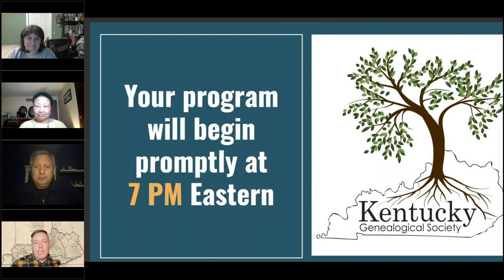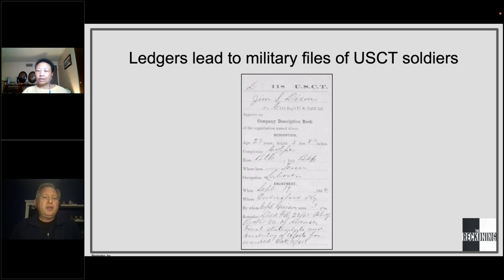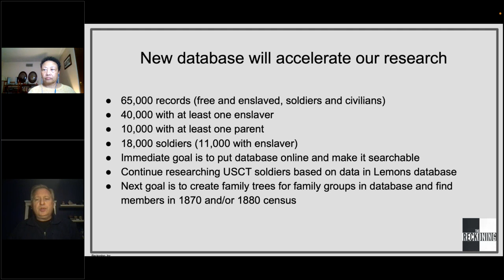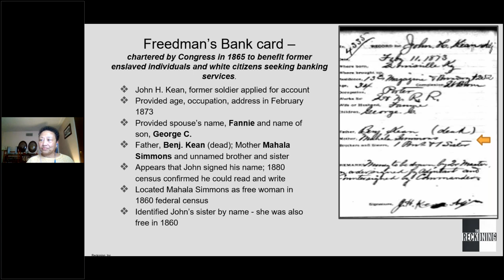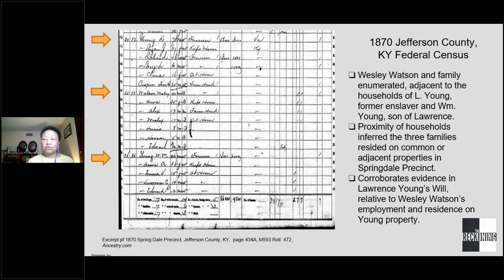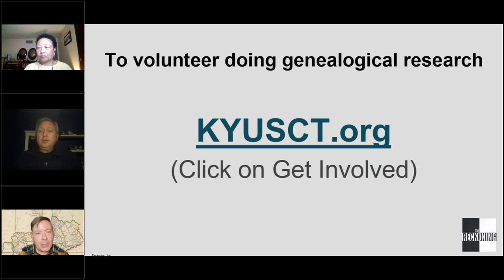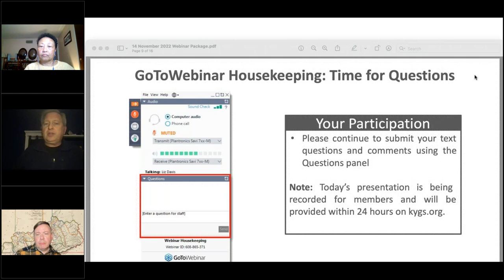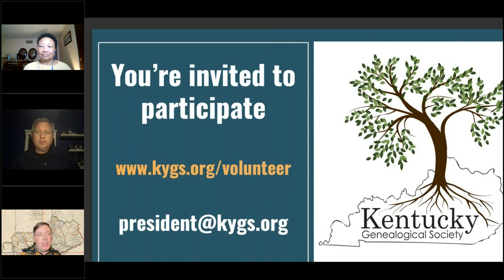KY US Colored Troops Project with Dan Gediman and Denyce Peyton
In this video, Dan Gediman and Denyce Peyton share the Kentucky US Colored Troops Project.

New to Kentucky Research?

Not yet a member? Join now for only $20 for a one year membership!